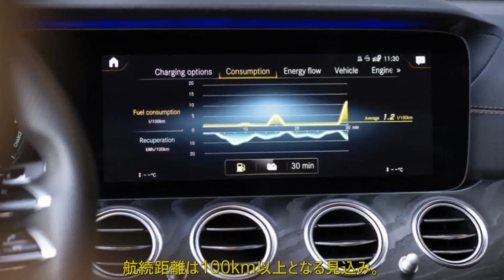メルセデス・ベンツの主力セダン 次期「W214型」Eクラス、プロトタイプ発見 デビューは2023年か | 車の話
メルセデス・ベンツの次世代Eクラス（W214型）のプロトタイプが欧州で目撃された。2023年に発売される見込みである。